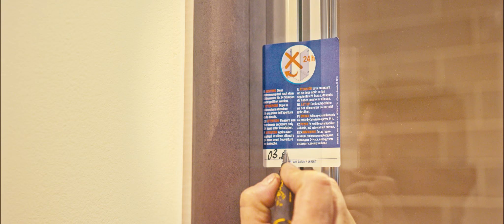Zeitfracht Technik - Monteur/in